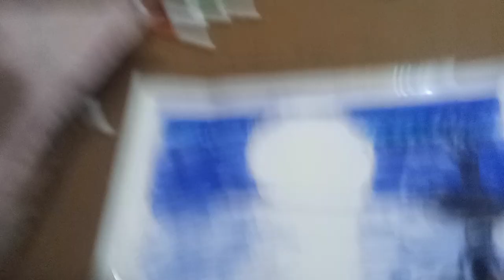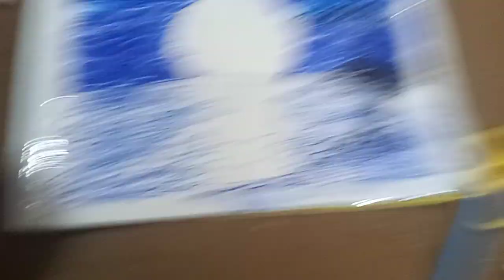29 December 2022